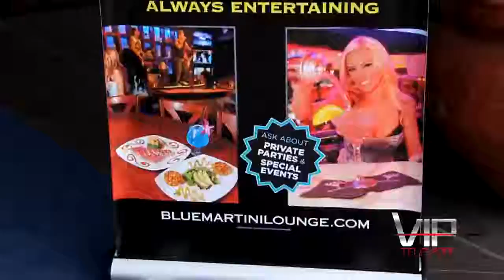TV Segment/Event Video: Model Search Press Conference at Blue Martini